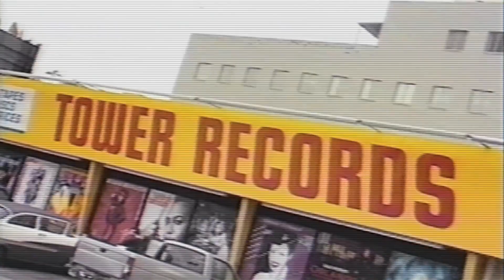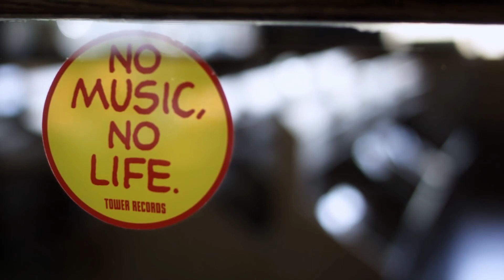All Things Must Pass - Movie Review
GoodBadFlicks takes a look at a documentary about Tower Records. Directed by Colin Hanks.

Schedule -